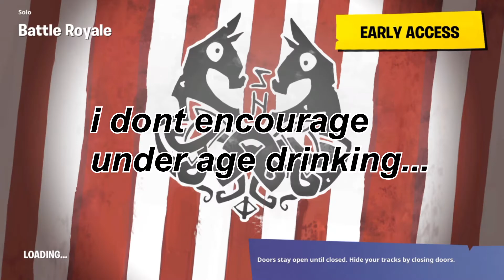Lexa's Death *RANT*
im still mad about lexa's death...and lincon's btw alycia debnam carey is an amazing actor right!

Channel Art

Banner : N/A
Proflie Picture : N/A
Thumbnail Creator : ME
Editor : ME

Thank you for taking the time out of your day to watch my video. :D